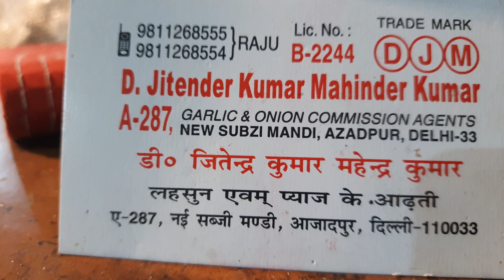March 4, 2023 दिल्ली लहसुन के होलसेल भाव delhi garlic market price delhi fruit market